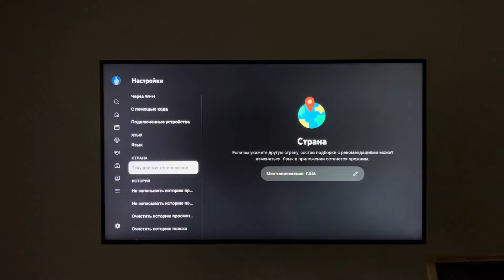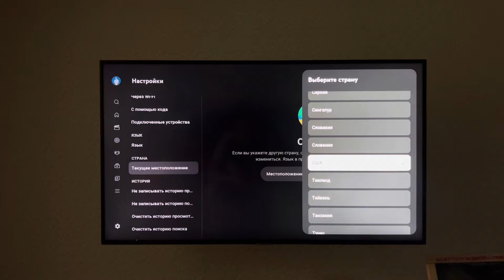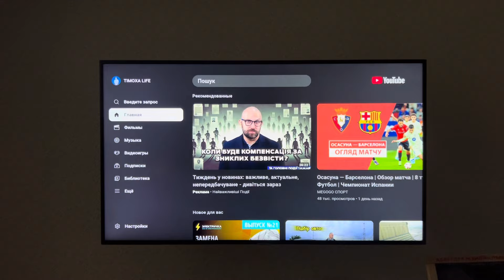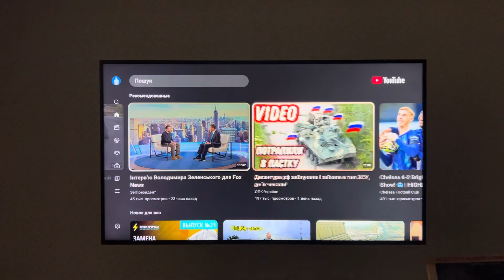ЮТУБ ВСЁ? 100% метод! Включаем YouTube на ТВ и Android приставках.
Если вы не знаете как запустить у себя ютуб на телевизоре?, тогда ето видео 100% для всех вас. Хочу вам показать несколько рабочих способов которые помогут вам на максимум запустить ютуб без програм и приложений. После ваш ютуб будет работать на все 100%. если вы решили чтов ашему ютубу все то ето точно не так.  ЮТУБ ВСЁ? 100% метод! Включаем YouTube на ТВ и Android приставках. Ваш ютуб будет точно работать, если вы сделаете все вот ето прямо сейчас. Поверьте мне ваш ютуб будет как часы работать без програм и приложений.

неработаетютуб,каксделатьтакчтобыработалютубнатеевизоре,запуститьютуб,сделатьчтобыработалютуб,ютубнасамсунг,лучшеработаетютуб,работаютуб,почемунеработаетютуб,запускютуб,ютубнателевизоре,рабочийютуб,работаютуб